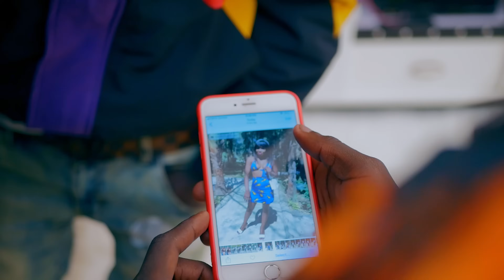Chile One MrZambia-Facebook Lover(Official Video)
Facebook Lover is the song dubbed by Chile One Mr Zambia Which talks about the other True love which is "Online Love"...It was written directly to in courage the online Daters/Lovers...

The song was ;
-Written and directed by:Chile One MrZambia
-Audio Produced By:Imk Afrika
-Video Shot By:Clean Light Visuals
-Under The Management Of